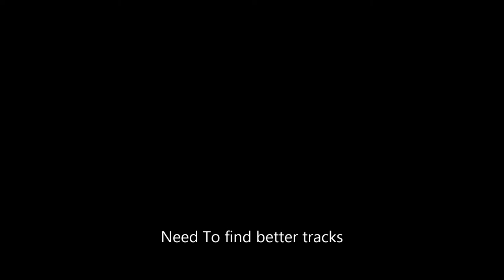Wombat 110813 Newbies to the area